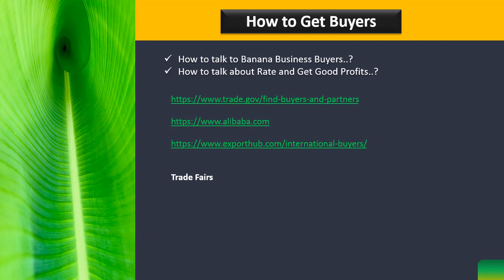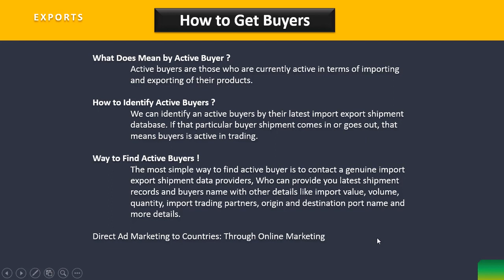Banana Exports Human Resources Import Export Business Ideas